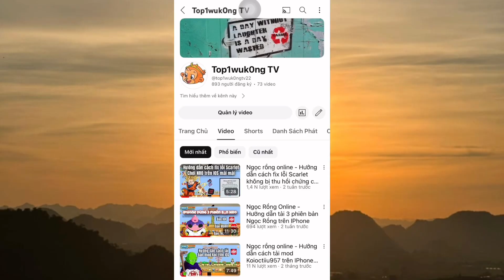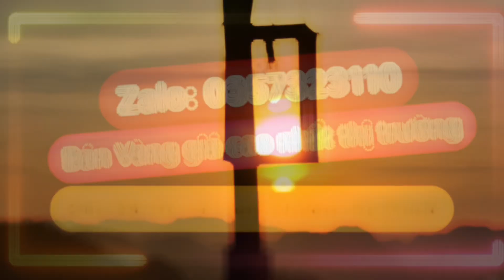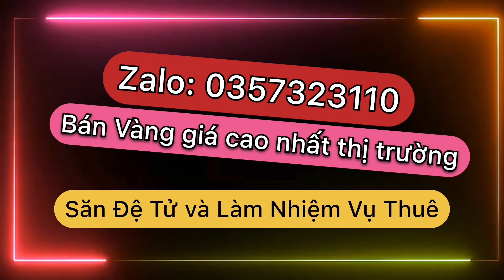Ngọc rồng online - Mua x7 bông tai và trick nhỏ để giao dịch được hồng ngọc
- Helo và xin chào tất cả các bạn đã quay chở lại với kênh của khỉ nha...
- Lời đầu tiên khỉ xin chúc anh em có một ngày thật là vui vẻ
- Mình chỉ nhận ở sv3 thôi nhé!!
- Khỉ bán vàng x12 100k= 1200tr cao hơn các shop nha
- Khỉ có hỗ trợ nhiệm vụ, làm đệ tử, kéo phiếu giảm giá thuê
- Lâu lâu rảnh rảnh khỉ phát njck nha
+ Chúc ae xem clip vui vẻ và đừng quên để lại 1 like và 1bình luận để đóng góp ý kiến nha...khỉ đọc hết đây bye bye hẹn anh em vào clip tiếp theo